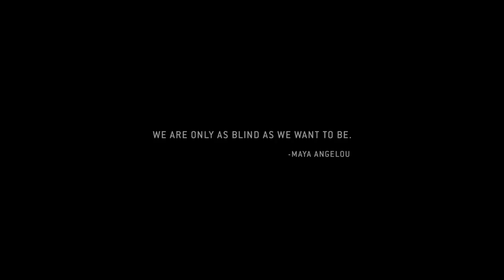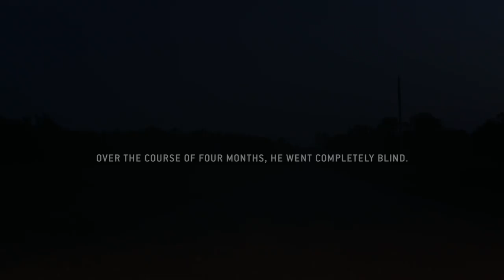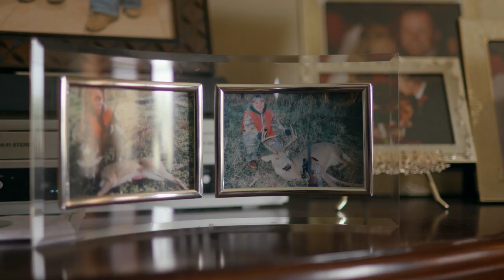Walk By Faith | Carhartt Handmade Films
This film is a continuation of our HuntYourLegacy campaign, which highlights the tradition and generational elements of America’s outdoor sports. The film shares the story of how one lifelong hunter, despite losing his eyesight, overcame all obstacles to hunt again.